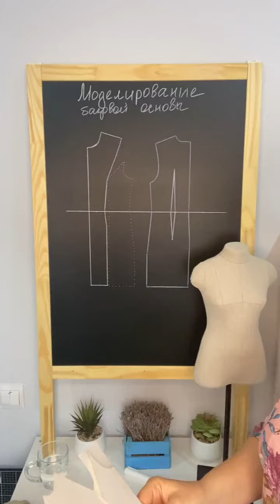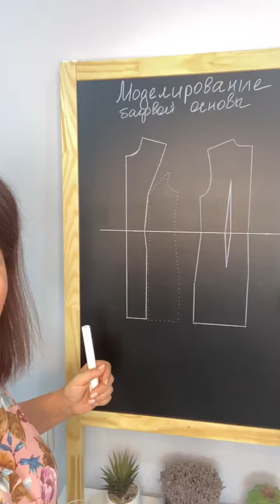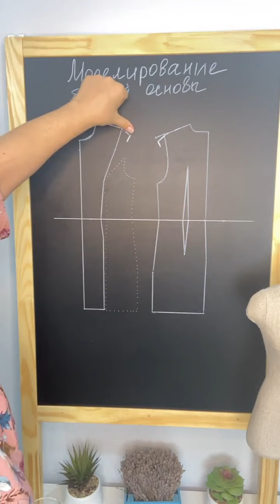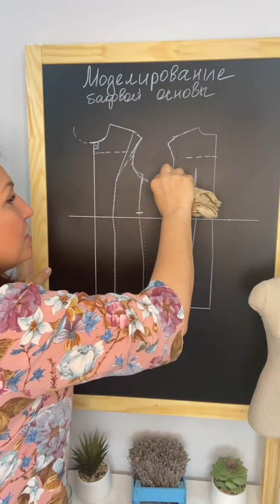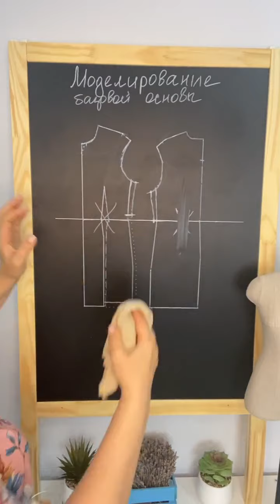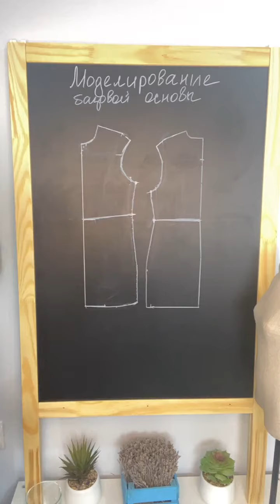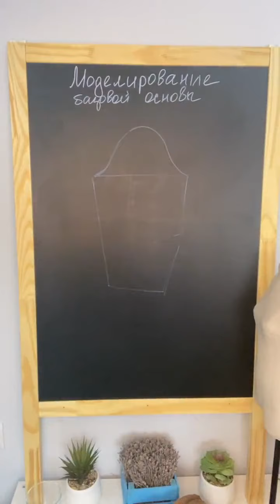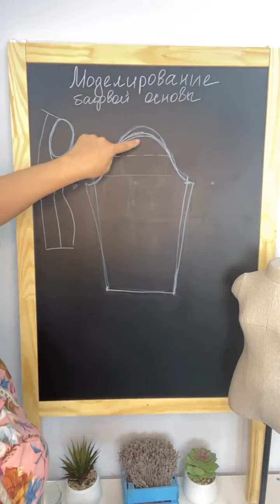ПРЯМОЙ ЭФИР. МОДЕЛИРОВАНИЕ ИЗДЕЛИЯ ДЛЯ ЭЛАСТИЧНЫХ МАТЕРИАЛОВ ИЗ БАЗОВОЙ ОСНОВЫ.